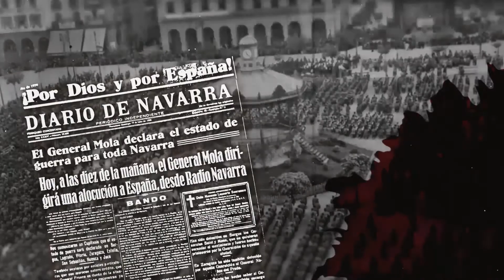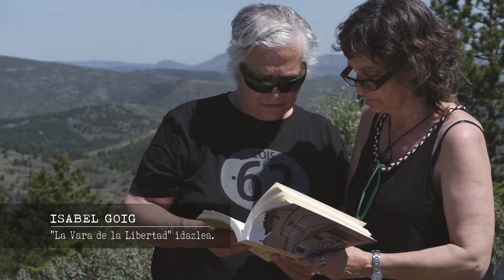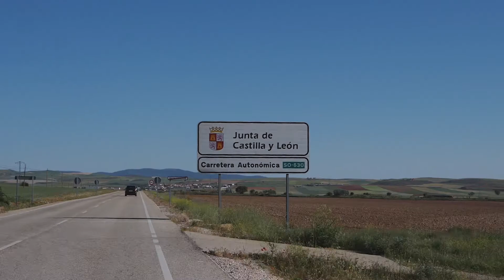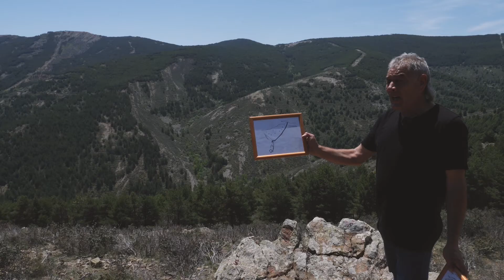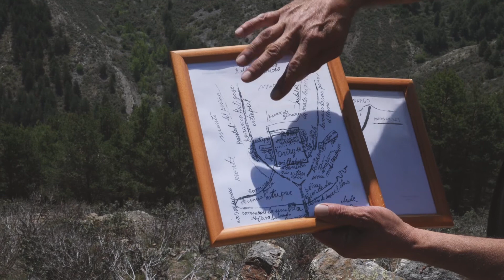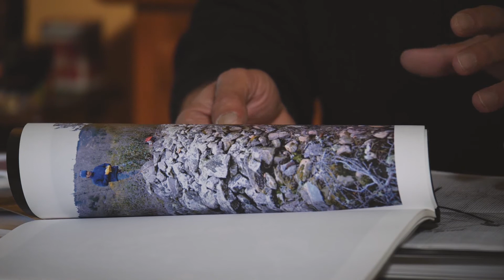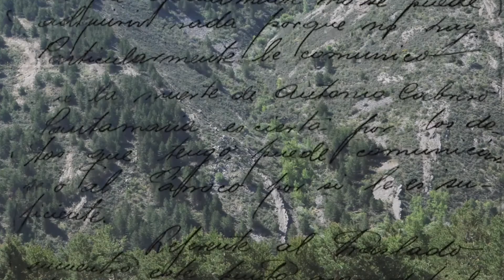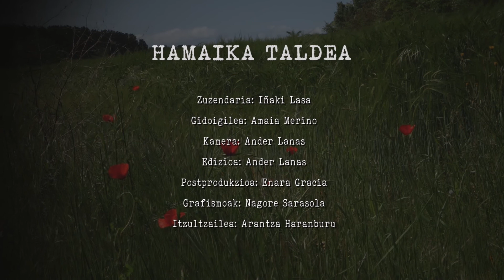Amapolas en la memoria | ¿Abuelo dónde estas?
| Antonio Cabrero, el alcalde de Pitillas, tuvo que huir a Soria para evitar su asesinato. La huída no le libró de la muerte, y fue asesinado en Soria. Su familia hizo un largo y profundo trabajo para encontrar sus restos y traerlos a casa.